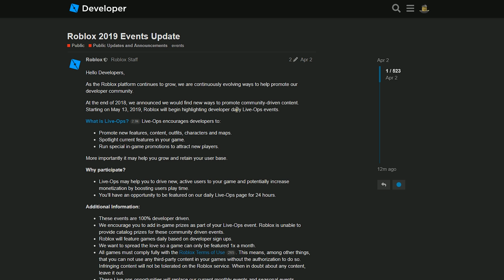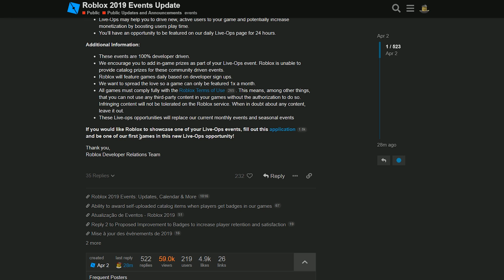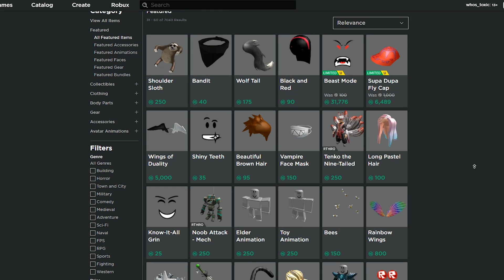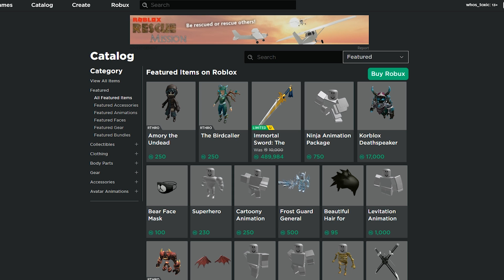roblox events are OFFICIALLY GONE today...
sad to see them go :(